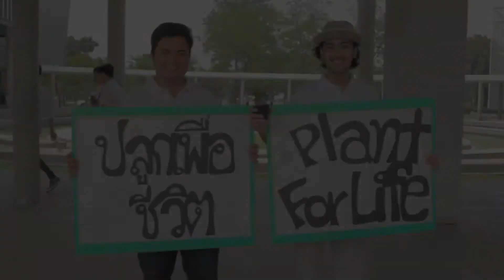GE111 - PlantForLife (รณรงค์เพื่อสิ่งแวดล้อม)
Group 10 (ดับเบิ้ลเอ)
[Section 1141 B.E 2557]

Bangkok University
Production: CODESTUDIO